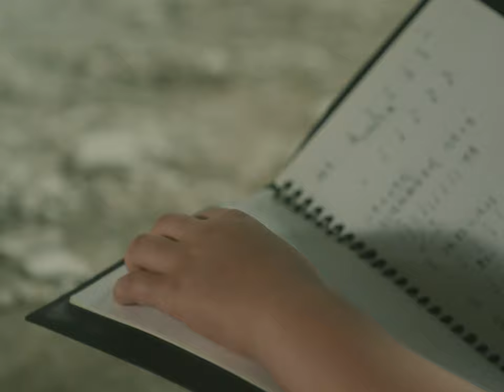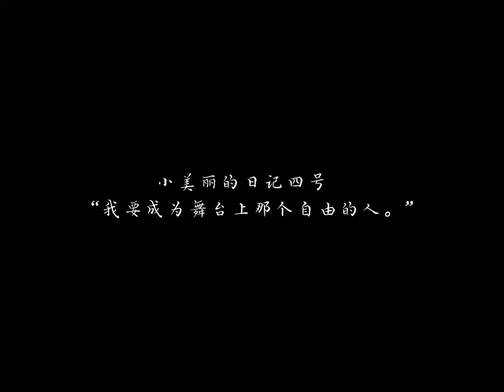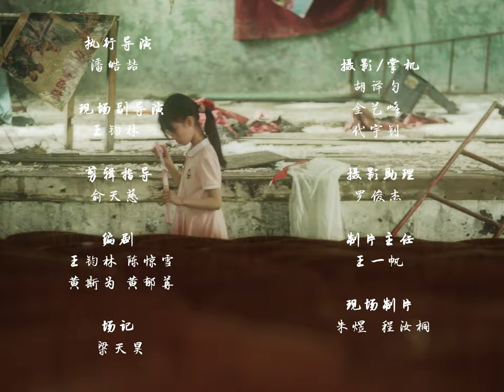《一个出逃日记》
Director: Yuran Huang
Cinematographer: Yiyun Hu、Yifeng Jin
Actor: Jiayi Li
Sound design: Xinyang Zhang, Xirui Wang
Art design: Zimeng Ji, Jingze Xu
Editing Director: Tianci Yu

Beijing Film Academy, freshman, student assignment
北京电影学院，大一新生，学生作业